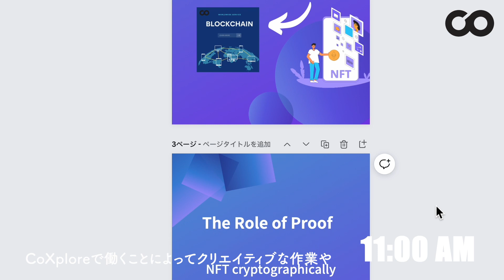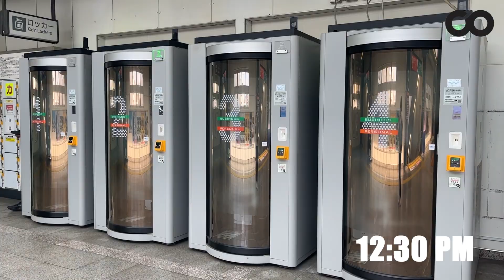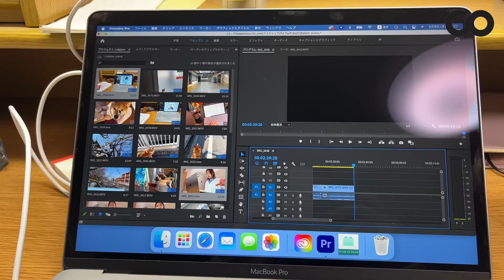Remote Internship Day In My Life From Japan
This is Yui! She's on CoXplore's marketing team, creating Instagram and facebook posts, and editing YouTube video!